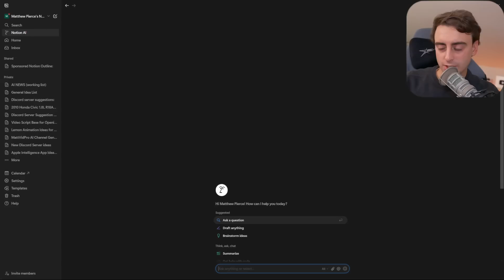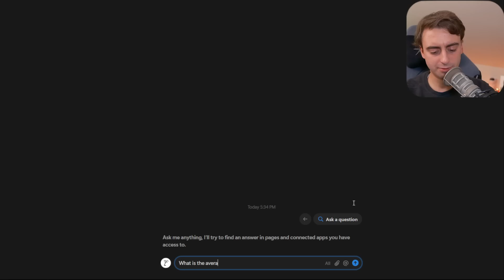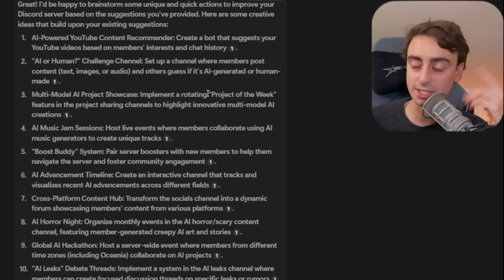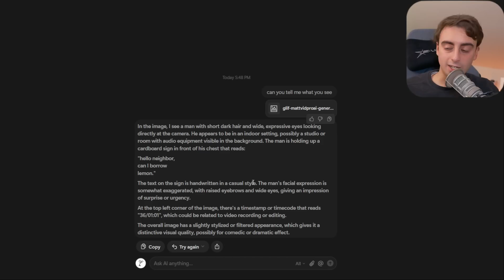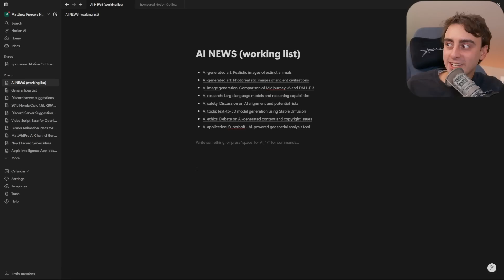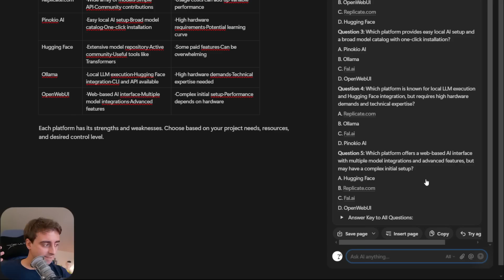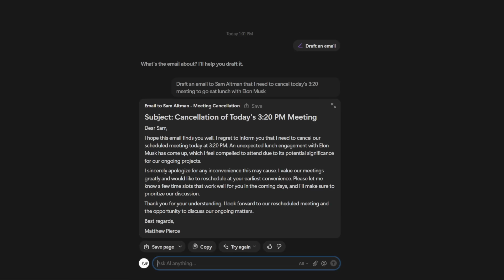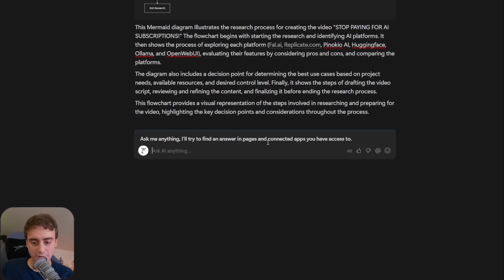This AI Organizational Tool might make your Life WAY easier!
In this video, I talk about my personal struggle with organization and how Notion has become my favorite tool to keep my life in order. I dive deep into Notion's AI features, showcasing how it integrates AI to enhance productivity. From brainstorming ideas for my Discord server to drafting video outlines and managing AI news articles, Notion AI proves to be an invaluable asset. I also highlight its affordability and the areas I hope to see improved in the future. Whether you're new to Notion or looking to explore its AI capabilities, this video covers everything you need to know.

00:00 Introduction and Personal Struggles with Organization
00:33 Introduction to Notion and Its AI Capabilities
01:52 Exploring Notion AI Features
03:06 Brainstorming with Notion AI
05:03 Drafting Outlines and More with Notion AI
09:11 Notion AI vs. Other AI Tools
11:05 Suggestions for Improvement
14:12 Conclusion and Final Thoughts